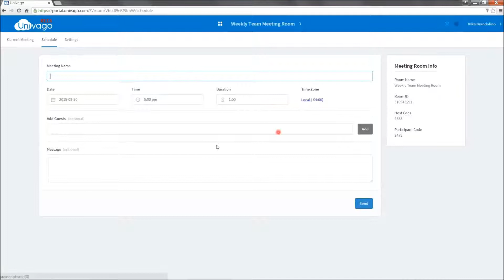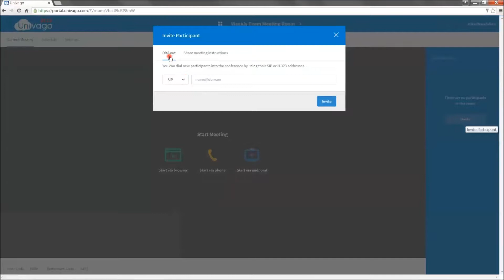Univago by Yorktel: Getting Started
A short video guide that walks you through Univago from the welcome email to the Univago user portal.